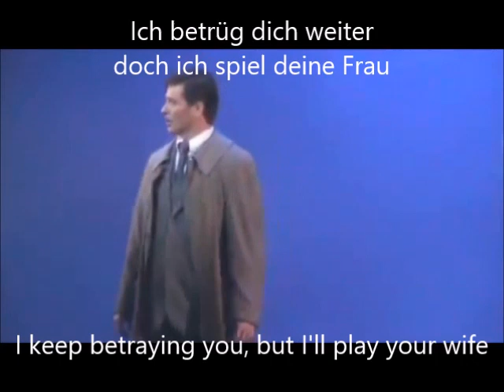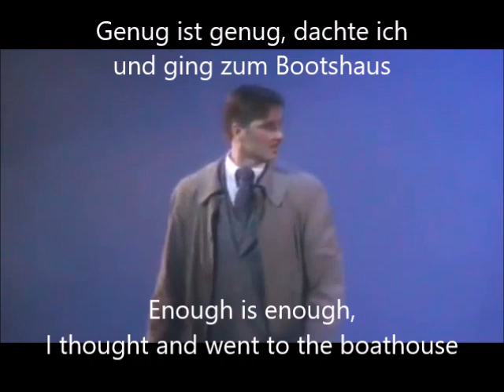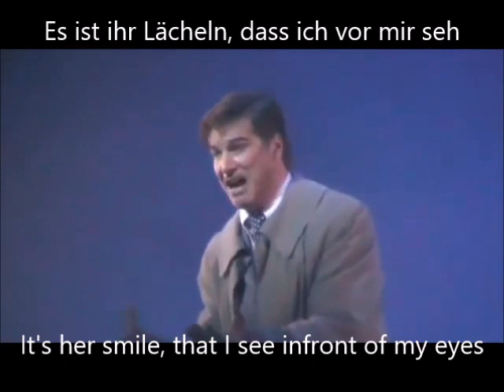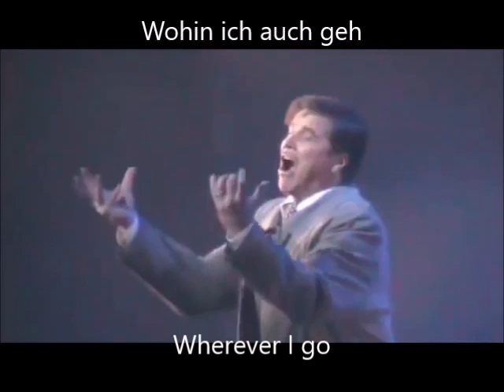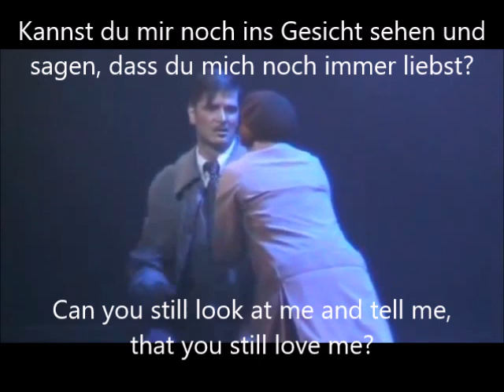Rebecca - 27 Kein Lächeln war je so kalt - No smile has ever been so cold (Ger subs English trans)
Rebecca

Kein Lächeln war je so kalt - No smile has ever been so cold

Jan is such a perfect Maxim ♥

"I" - Christina Patten
Maxim - Jan Ammann